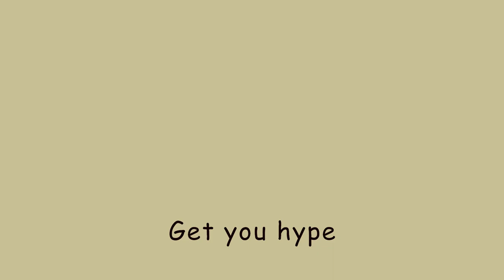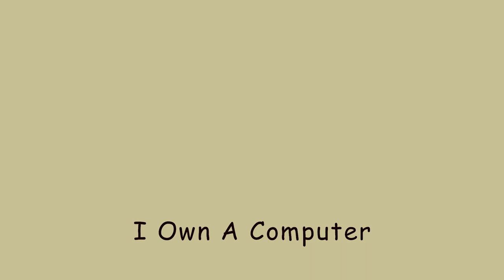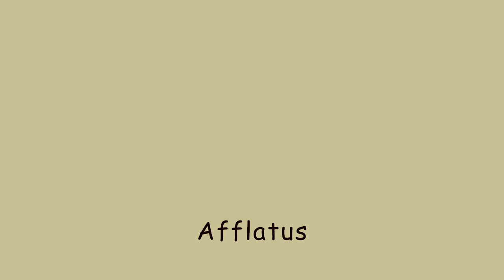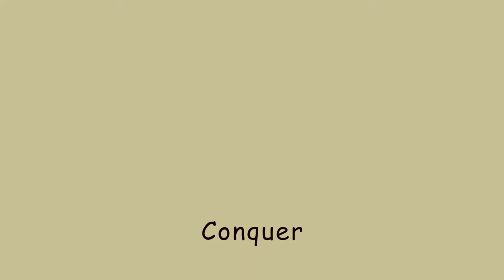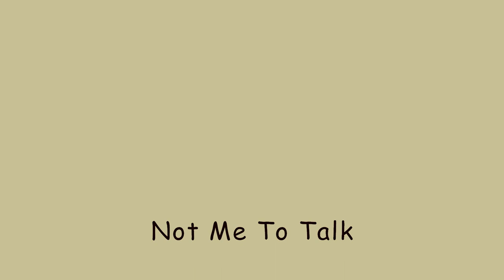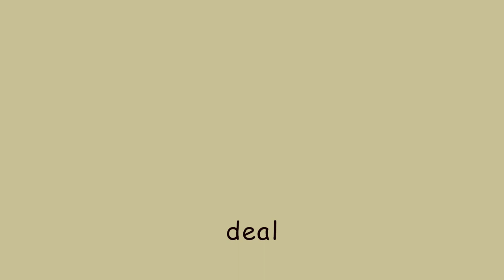Afaces - Journey to Wasted Youth (2020)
XVth Afaces' music album
Recorded: May 2020 in Salou (Spain)
Genre: Electronic Downtempo
Duration: 1:00:24

1.- Get You Hype  00:00
2.- Do Your Will 03:11
3.- Weight Of Ego 05:47
4.- I Own A Computer 08:48
5.- Soul Impulse 11:40
6.- Techne 15:07
7.- Melalcoholiac 17:58
8.- Peevish 21:52
9.- Bloody Valhalla 26:05
10.- Afflatus 29:44
11.- Way To Death 32:29
12.- Crossed Looks 35:12
13.- Conquer 37:55
14.- Not Me To Talk 41:05
15.- For What Do 44:11
16.- Lewej 47:43
17.- Wicked 49:29
18.- Desolate 52:01
19.- deal 55:31
20.- Elope 58:23